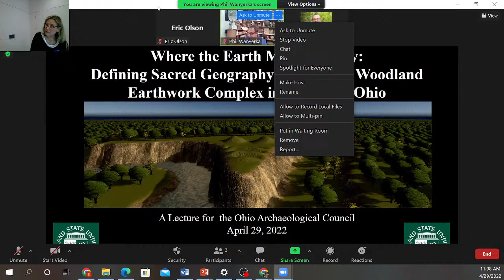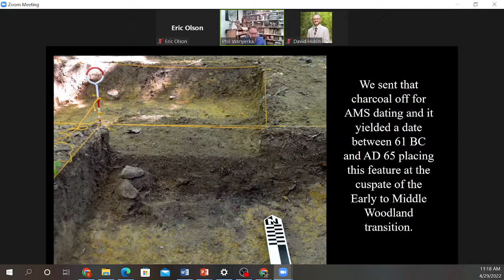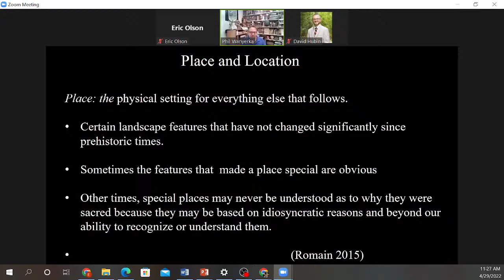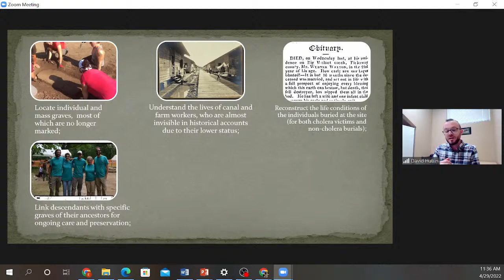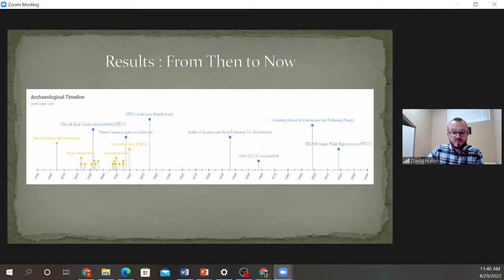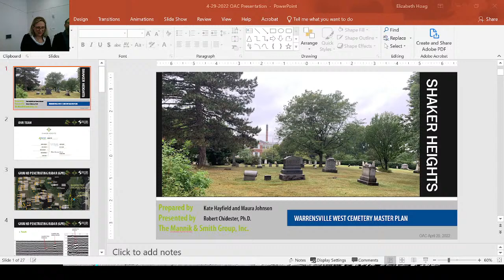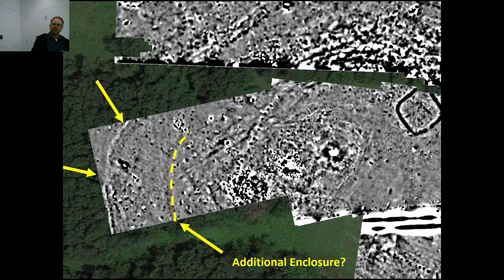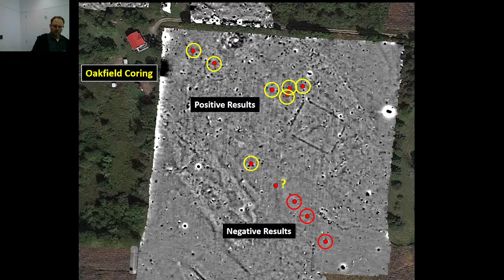OAC Spring Meeting Pt 2